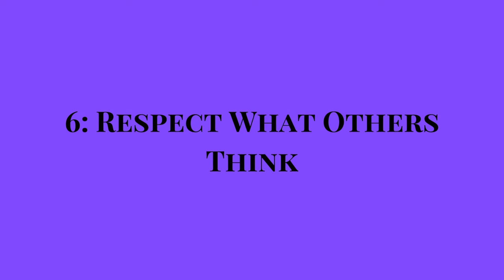The Power of Silence: Be Silent in These 9 Situations.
In this video, we delve into "The Power of Silence: Be Silent in These 9 Situations" and explore when silence speaks louder than words. Discover the finesse of being silent in 9 crucial situations that can transform your interactions. From negotiations to conflicts, learn how the strategic use of silence can be your most potent tool. Elevate your communication skills and watch how silence becomes your ally.